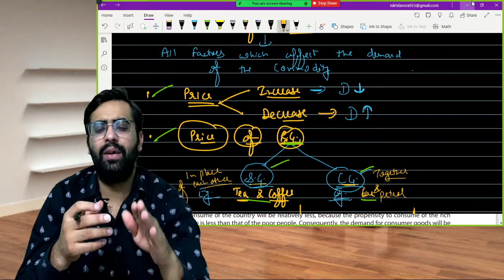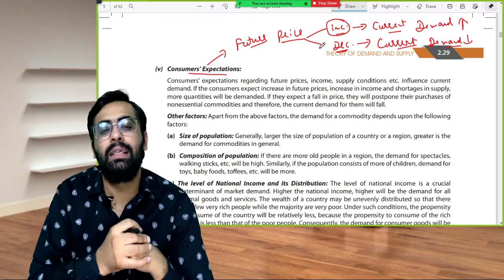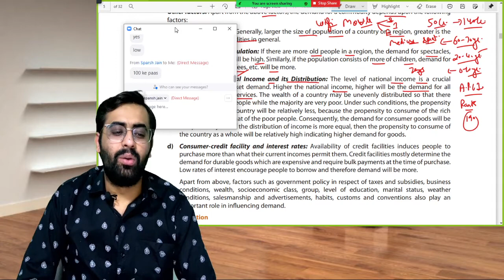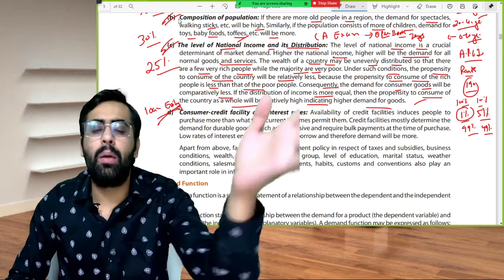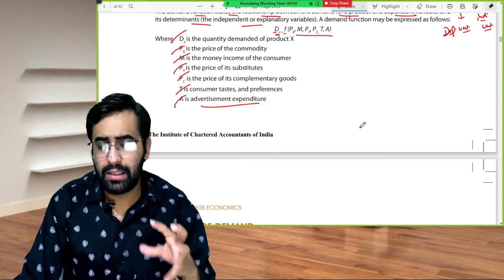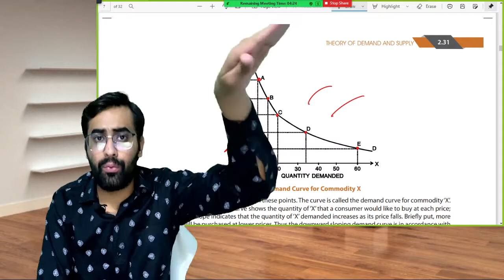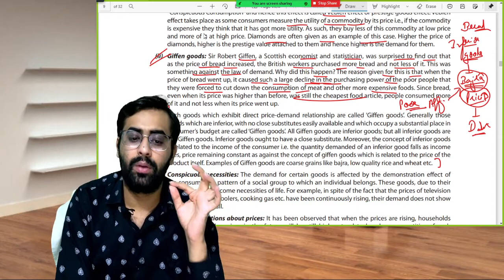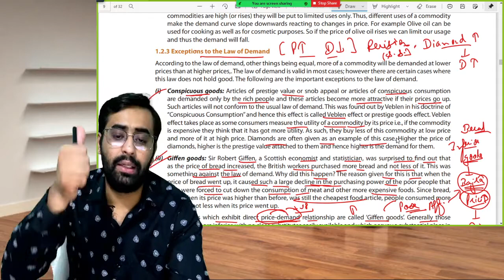CA Foundation Economic Lec 3